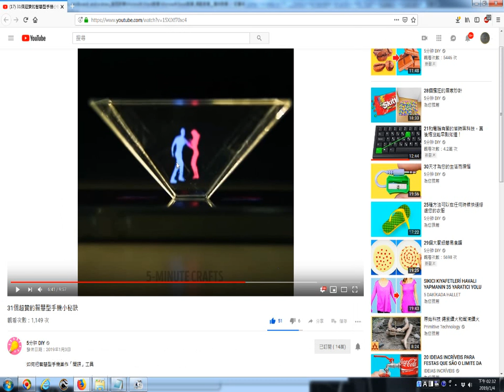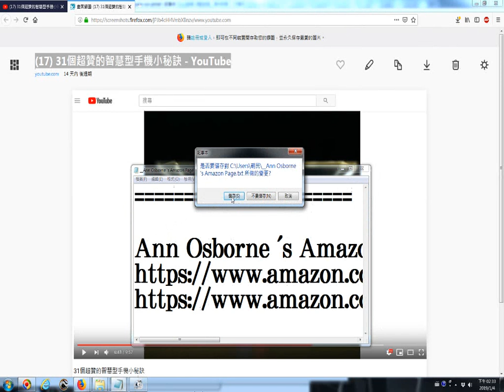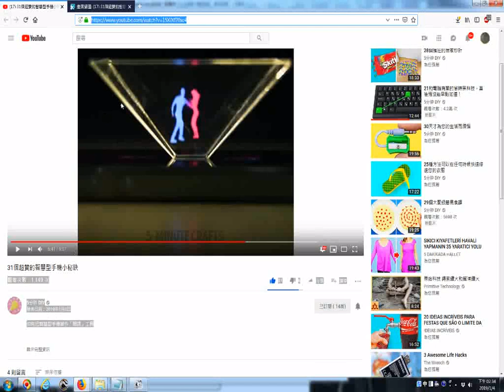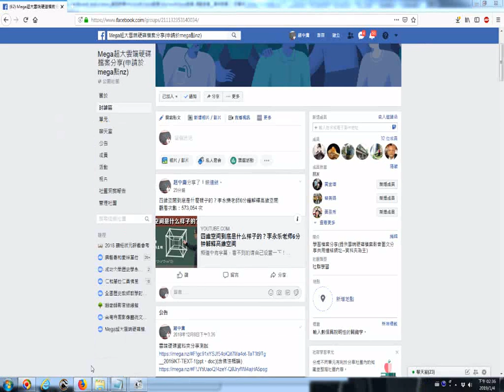20190104探索立體投影